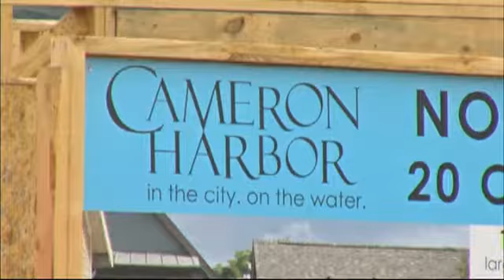Several Injured After 2 Buildings Collapse on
Developers for multi-million dollar townhomes are trying to figure out what their next step is, after two of their buildings collapsed in Chattanooga Monday.

The accident sent one construction worker to the hospital, according to Chattanooga firefighters. It happened behind Springhill Suites off Molly Lane and Riverfront Parkway about 10 a.m. in the project known as Cameron Harbor Homes. Developer Aaron White told NewsChannel9's Briona Arradondo what caused it.

"We had some heavy wind gust come up off the river, and that partially completed structure basically functioned like a sail. It caught all of the wind," said White. "It wasn't yet complete and ready to withstand those kinds of winds the way it would be when it's all done."

Firefighters said no one got trapped under the debris.

"Fortunately, when firefighters arrived, all of the injured parties were already out from underneath the structure," said Bruce Garner, spokesperson for Chattanooga Fire Department.

All eyes remained on the third unstable townhouse as it leaned to one side.

City Building Inspector Dallas Rucker said the project wasn't even due for an inspection yet because it was in the middle of being framed up. White said they would have had an inspection at the end of the week.

"We've instructed the crews to take those homes all the way back down to the foundation. We're going to start over, rebuild them," said White. "We'll bring a third-party structural engineer that will take a fresh look at all the homes and the work processes. They will make their recommendations, and then we'll follow that professionally engineered plan to a T."

The owner of the last-standing townhouse arrived to take pictures of the damage. He didn't want to talk on camera but told NewsChannel9 that he was concerned. Developers said they may not be finished by spring anymore.

"We're not yet ready to say how this will affect the timeline, but I do know that we'll take the time to get the process and the product adjusted, if necessary, fix it right, and quality will come first over timeline," said White.

Developers and firefighters are calling this an extraordinary situation.

"If the building looked like the one that's still standing, it's really quite amazing that we didn't have more serious injuries than what we had," said Garner. "We're hoping that the one person who was transported was not seriously injured. It could have been a lot worse."

White said the one worker hurt had a leg injury, and he plans to check on his condition.

By Briona Arradondo